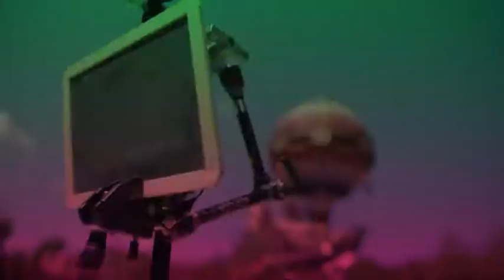Wat windt de People of Tomorrowland op?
Wanneer je iets niet weet, dan vraag je het gewoon! Daarom trokken wij de weide op met maar één enkele vraag voor de People of Tomorrowland: Wat wind je op?"."